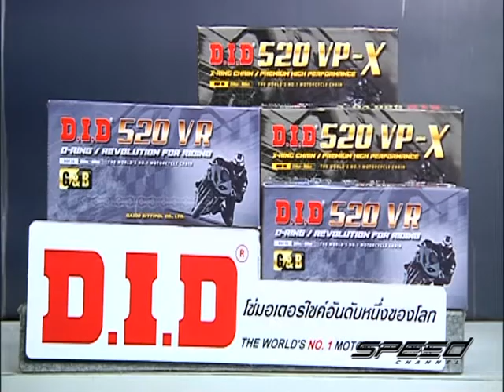Speed Rider OA 30 05 2017 B3